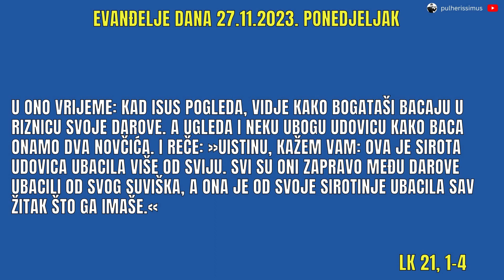EVANĐELJE DANA - UDOVICA KOJA JE DALA SVE ŠTO JE IMALA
Isus spominje udovicu koja je dala sve što je imala i tako je postala primjer prave darežljivosti. Nije dala od suviška nego od srca. Isus nas potiče na pravu ljubav!

🧡 Ima dobrih ljudi koji žele pomoći rad ovoga kanala. Zahvaljujemo im od srca! Budite i vi onaj čiji doprinos poboljšava rad ovoga kanala. Svoj dar možete uplatiti:

Intermediary (za one koji uplaćuju iz inozemstva):
Beneficiary Customer:
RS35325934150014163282